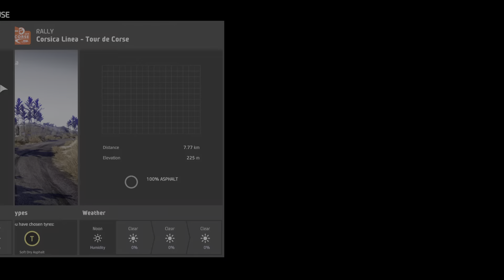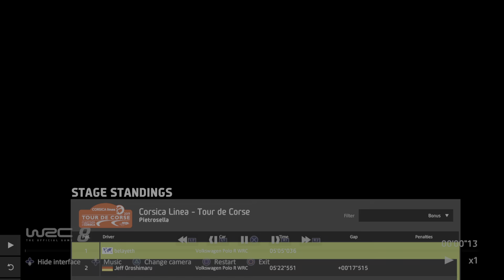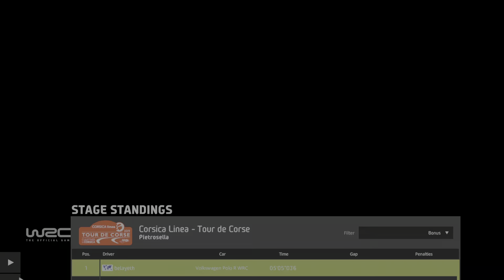WRC 8 | VW Polo R | Tour de Corse Pietrosella Rally